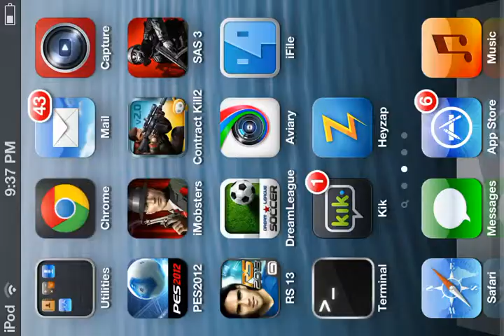SAS 3 Zombie Assualt IPod